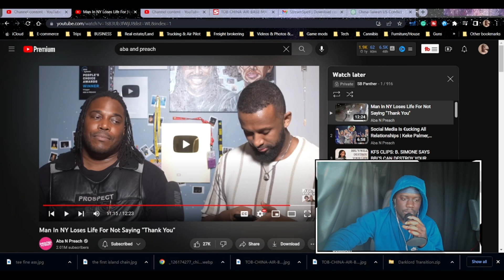ABA & Preach NY Stab for not saying thank you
In this video, we delve into the captivating world of Aba and Preach, exploring topics such as Andrew, Destiny, Donovan Sharpe, Fresh and Fit, H3H3, Hasanabi, Jubilee, JustPearlyThings, Kevin Samuels, Pearly Things, reaction videos, Skippy, and Sneako. Join us as we uncover the intriguing content created by Aba and Preach.

From insightful discussions to entertaining reactions, Aba and Preach offer a unique perspective on relationships, pop culture, and social issues. Dive into Andrew's journey, Destiny's experiences, Donovan Sharpe's opinions, Fresh and Fit's controversial moments, H3H3's collaborations, Hasanabi's insights, Jubilee's discussions, JustPearlyThings' thought-provoking content, Kevin Samuels' advice, Pearly Things' intriguing concepts, reaction videos, Skippy's perspective, and Sneako's captivating storytelling.

Join the community and share your thoughts, insights, and experiences related to Aba and Preach and the topics they cover in the comments section.

Join us on this exciting journey as we explore the world of Aba and Preach, where thought-provoking content meets entertaining reactions. Don't miss out!